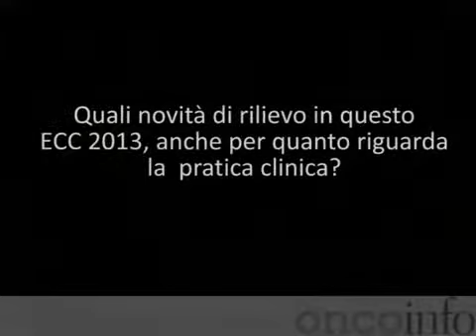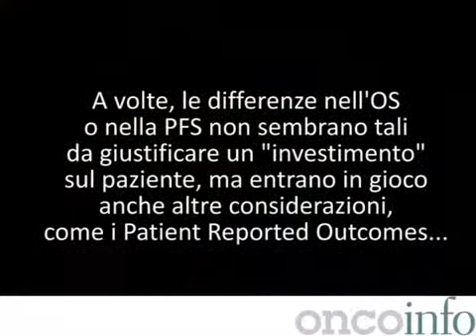ECC 2013: un Congresso che stimola la ricerca - De Braud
Filippo De Braud, Istituto Nazionale dei Tumori di Milano